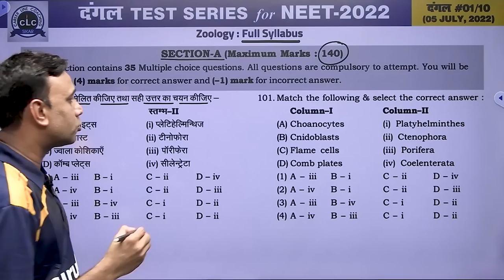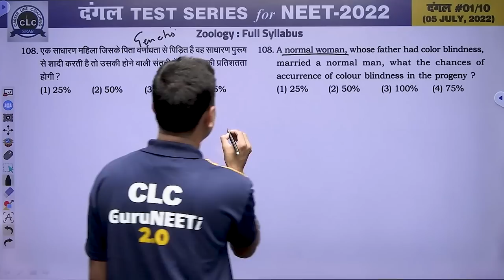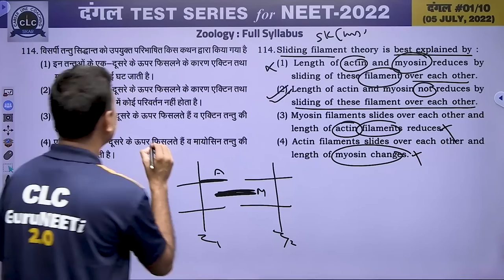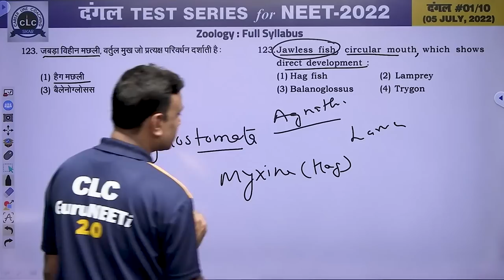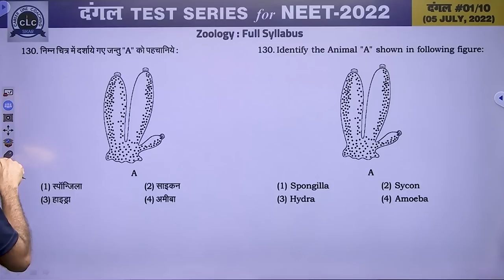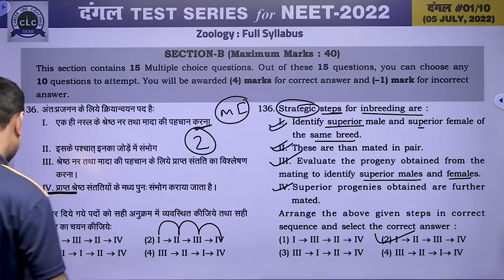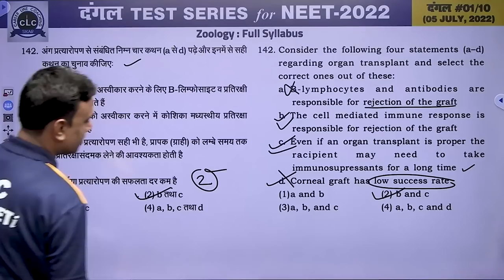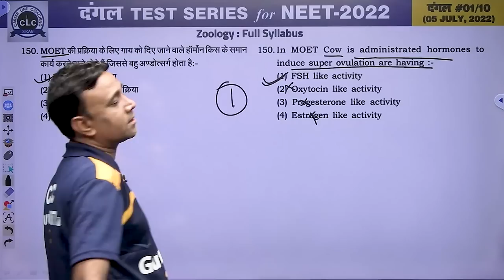दंगल#01 - VIDEO SOLUTION II ZOOLOGY || FOR NEET -2022 || CLC